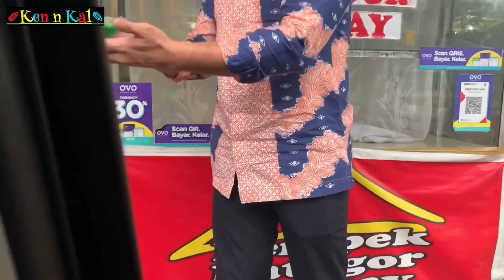KASIHAN! KASI MAKAN KUCING JALANAN 😳 ADA YANG HAMIL!